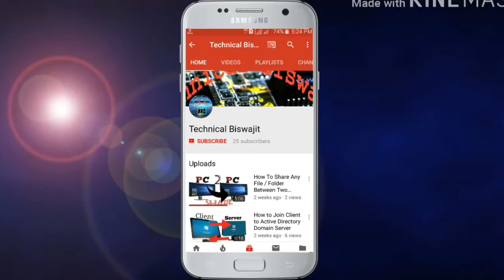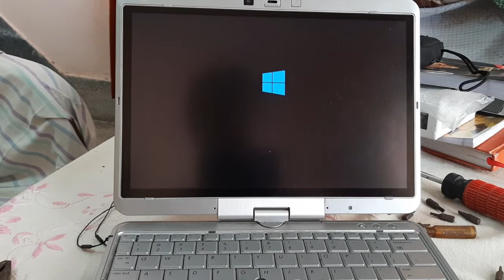change Laptop Hard Disk(H.D.D)